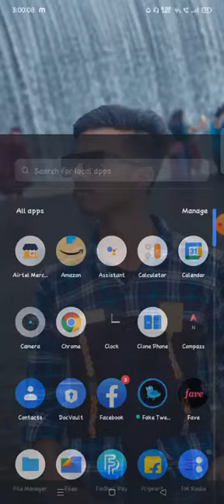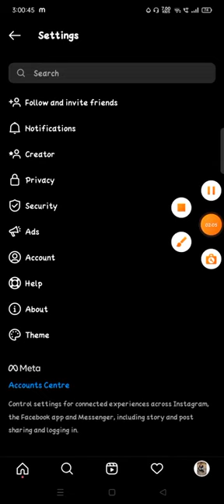Kuinka poistaa Instagram tilin, miten Instagram tilin poistaminen,